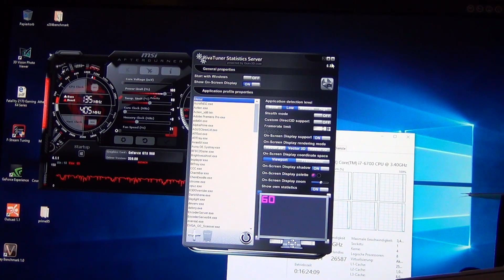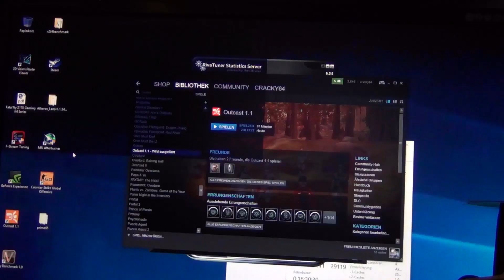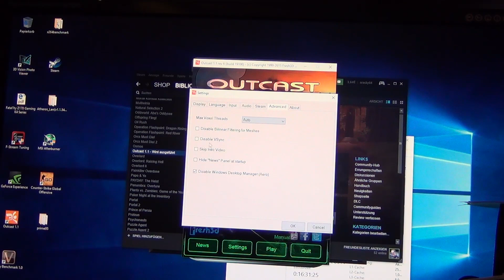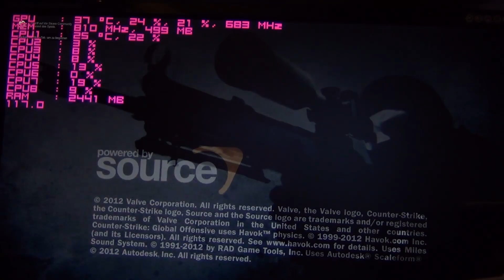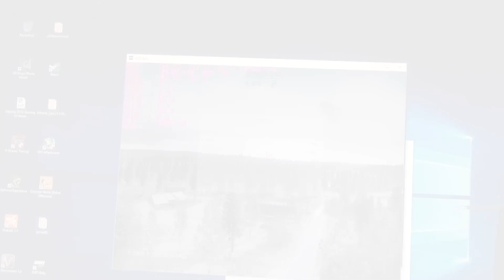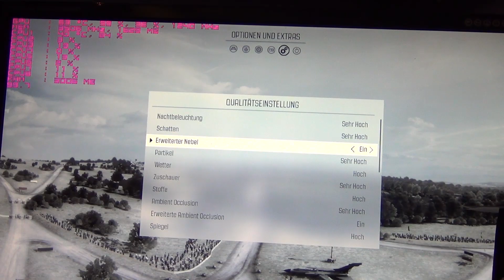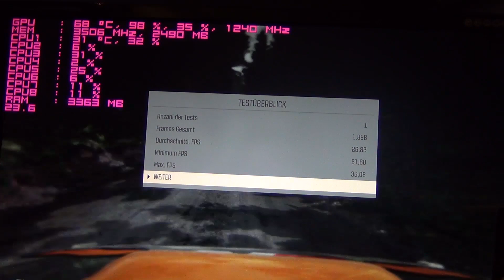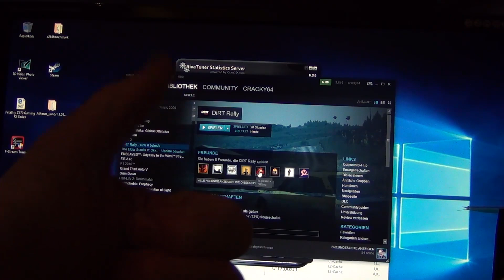Silent-Linux-PC Benchmarks: Outcast 1.1 / CS:GO / DiRT Rally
Der 1111,- EUR "Silent-Linux-PC" taugt mit seiner GTX960 selbstverständlich auch als "Gaming-Kiste". Wir beleuchten kurz und knapp die CPU und GPU-Performance unter Windows 10 x64. Ein kleiner Vergleich mit der R9 380 getriebenen "699,- EUR Gamer PC"-Maschine kommt ebenfalls vor!

HINWEIS: Bei einem Einkauf bei Amazon über einen der oben aufgeführten Links erhalten wir eine kleine Verkaufsprovision des unveränderten Kaufpreises. Dir entstehen dadurch keine zusätzlichen Kosten. Klicke nur auf einen der Links wenn du damit einverstanden bist! Danke!